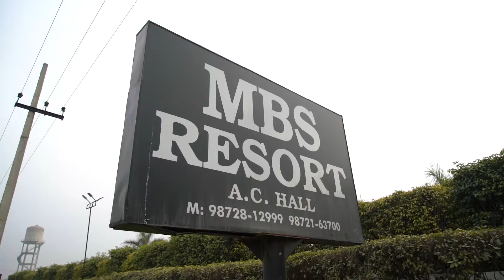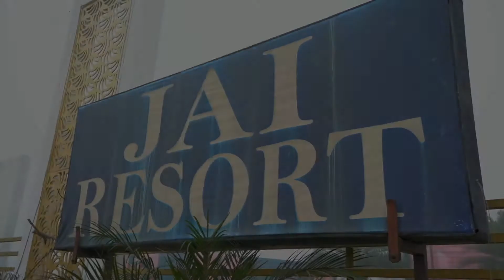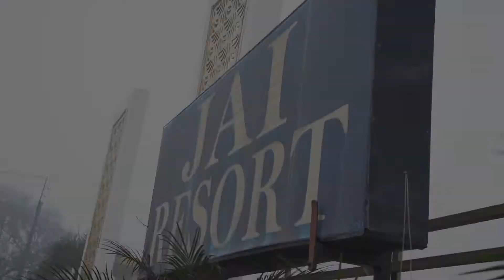SANDEEP KAUR WEDS GURSAHIB SINGH